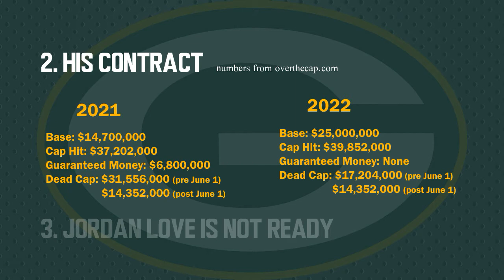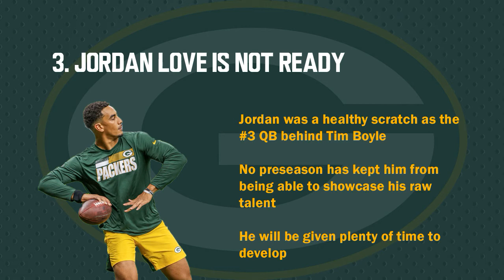3 Reasons Why The Packers Cannot And Will Not Trade Aaron Rodgers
The mainstream media continues to push and push the false narrative that the Packers are looking to trade Aaron Rodgers in the near future. Here is the counter argument. Here are 3 reasons why Aaron Rodgers will not be traded in 2021 and 2022.